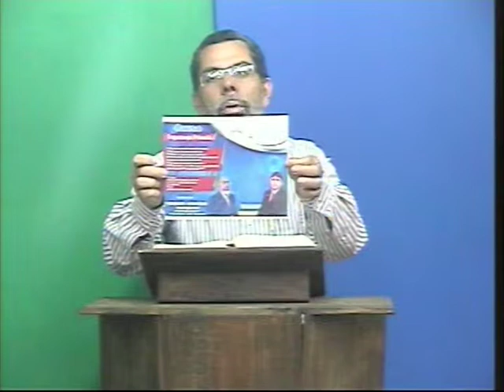COPEG com ALEXANDRE VALIN